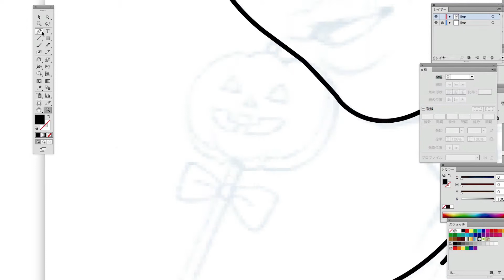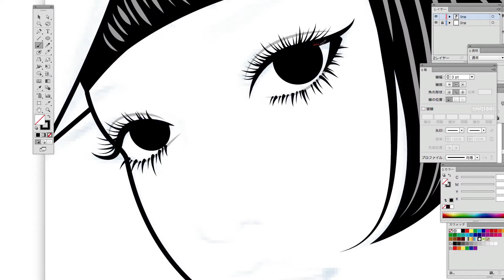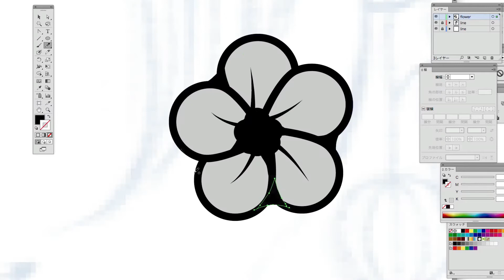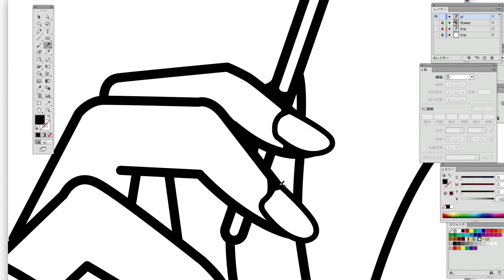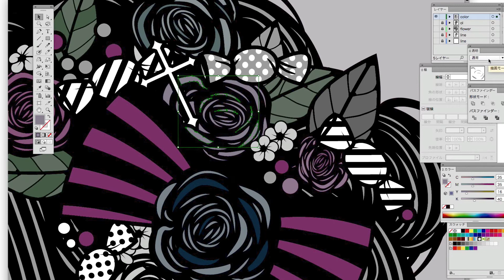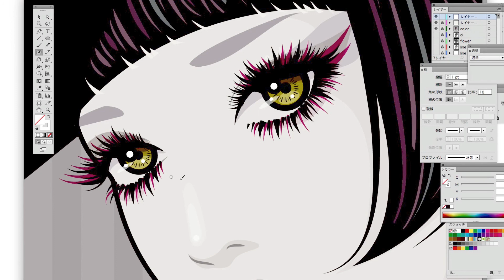【ハロウィンイラストメイキング動画】halloween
Adobe illustratorで描くイラストメイキング動画です。

【Keywords】

絵/お絵かき/絵描き/お絵描き/落書き/ラクガキ/イラストレーター/イラスト/イラストレーション/アート/ファッション/メイク/ヘアスタイル/女性イラスト/女の子/ユーチューブ/ドローイング/描いてみた/日本/制作/ガールズイラスト/illustration/illustrator/drawing/art/design/4k/fashion/skech/woman/painting/お絵かきメイキング/メイキング動画/メイキング/作業工程/ipad/youtube/mac/japan/japanese/procreate/applepencil/make/hair/sounonaho/ソウノナホ/nahographics/artist/絵師/일러스트/그리/일러스트/레이터/一个例证/adobe/illustrator/halloween/ハロウィン/ハロウィーン/